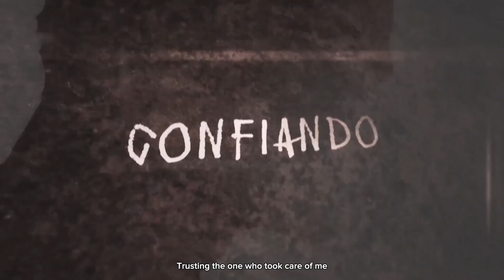Cicatriz | Guts (Berserk) | Enygma [with subtitles]